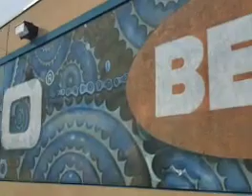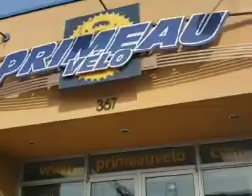Primeau the bicycle store in Laval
you can find everything at primeau store. bike parts all accessories use for biking.